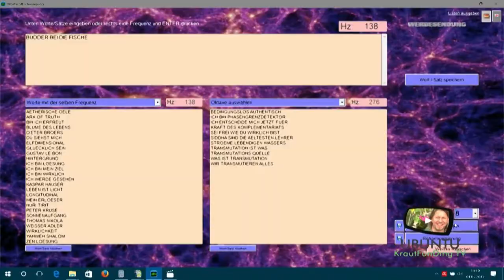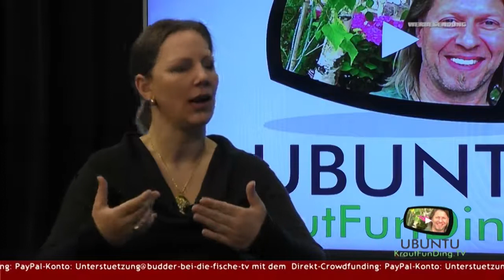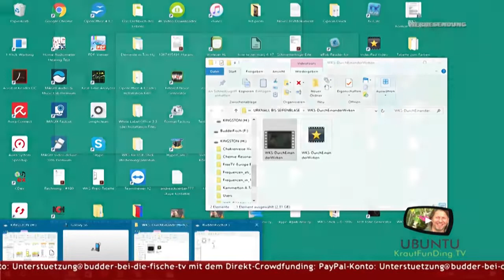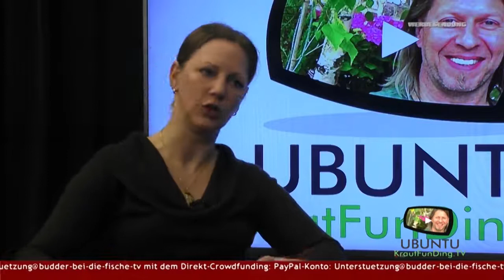Wertschätzung und Menschlichkeit im Fernsehen Anneke ter Veen im Interview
In der Sendung KrautFunDing von UBUNTU TV mit Andreas Körber als Moderator. Ausgestrahlt bei Timetodo.ch in der Schweiz. Anneke ter Veen erzählt von der Sendung Budder bei die Fische - Der Ter Veen Talk und warum sie gegen Verarschungs TV und für Werte wie Menschlichkeit, Authetizität und Wertschätzung ist... Viel Spaß beim Gucken!